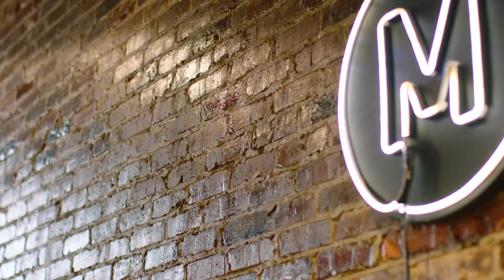International Coffee Day | The University of Alabama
Make your passion a reality. Apply to UA today